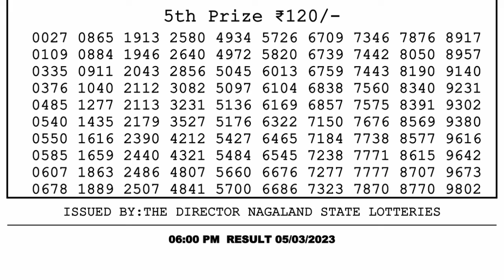🔴 Lottery Sambad Live 06:00pm 05/03/2023 Day Nagaland State Dear Lottery Result Pdf Download